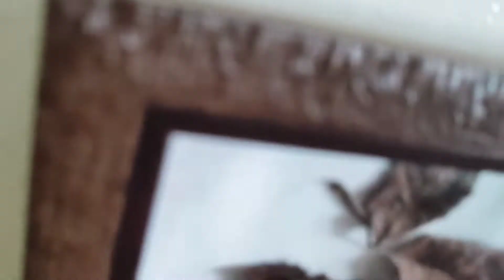MAGPINSAN/NAGKATAPOK ( DISCLAIMER LANG GUYS) AMININ MO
HELLO GUYS, HAVE A GOOD DAY
KEEPSAFE EVERYONE